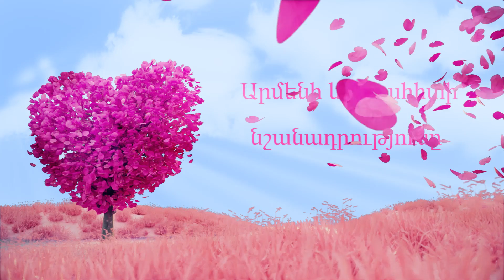Արմեն և Անահիտ